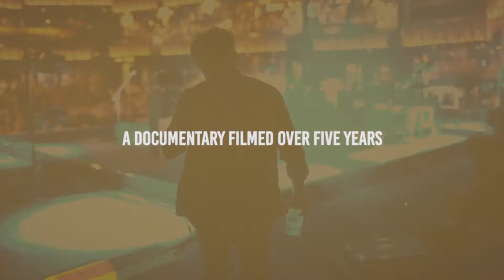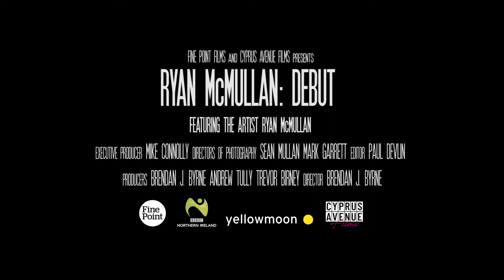RYAN MCMULLAN: DEBUT Trailer – 2022 Capital Irish Film Festival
RYAN MCMULLAN: DEBUT
In RYAN MCMULLAN: DEBUT, filmmaker Brendan J. Byrne (producer of GEORGE BEST: ALL BY HIMSELF and producer/director of BOBBY SANDS: 66 DAYS) crafts a beguiling portrait of emerging Northern Irish singer-songwriter Ryan McMullan — who was discovered at a Foy Vance concert right here in DC, where he was studying and flipping burgers — as he prepares to release his debut album. Centered around a four-day recording session on Cruit Island, County Donegal, at the end of 2019, Byrne's documentary follows McMullan and his team — including musician and mentor Vance, manager/drummer Paul "Hammy" Hamilton and producer Eoin O'Callaghan from Elma Orkestra — as they assess all the songs competing for a place on the album, a potential breakthrough moment for McMullan. Laying out the key stepping stones of McMullan's career to date, DEBUT explores his early meetings with his long-term collaborators, his support tour with Ed Sheeran, his growing links to leading Northern Irish band Snow Patrol and their lead singer Gary Lightbody and how the COVID-19 pandemic has left McMullan at a crossroads in his career. (Note adapted from Galway Film Fleadh.) DIR/SCR/PROD Brendan J. Byrne; PROD Andrew Tully, Trevor Birney. UK, 2021, color, 80 min. In English. NOT RATED